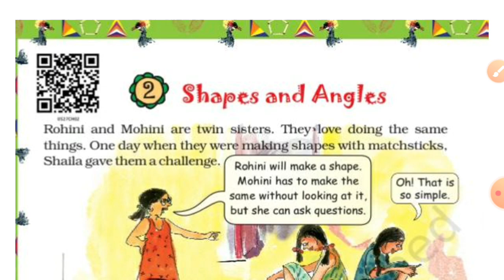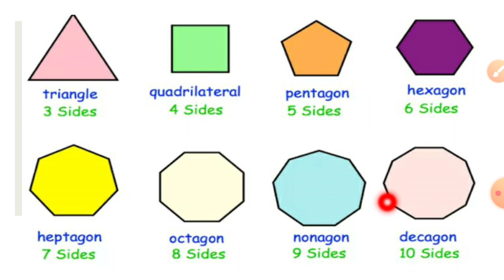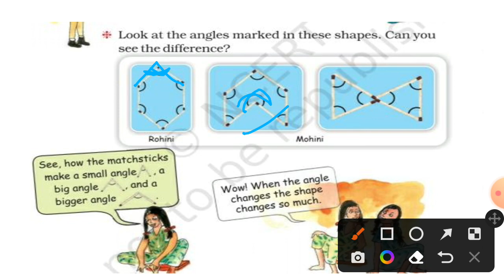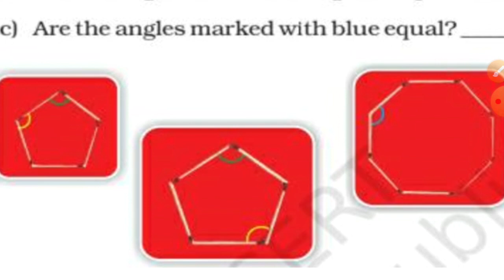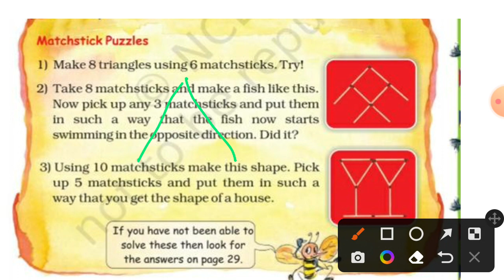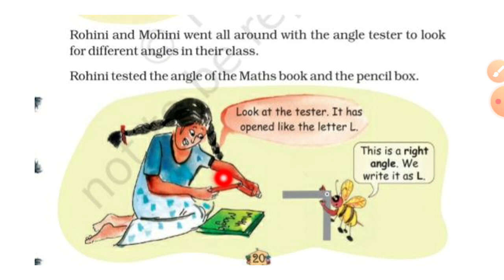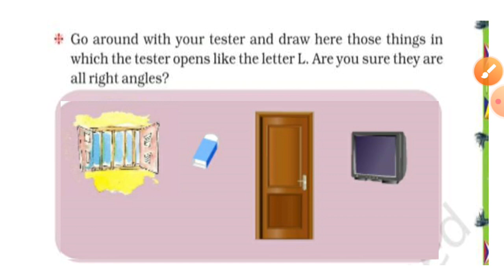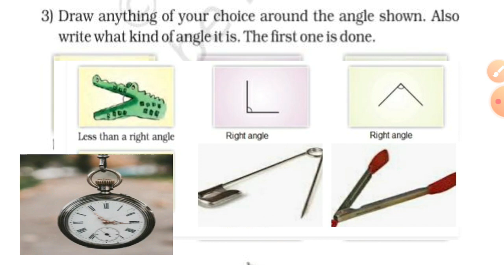Class 5maths/chapter -2/shapes and angles /part -1/malayalam explanation with pictures and solutions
This is the part 1 video of class5 maths chapter 2 shapes and angles

class5 maths👆

grammar classes👆

class6 science 👆

class3 evs👆

class5 evs👆